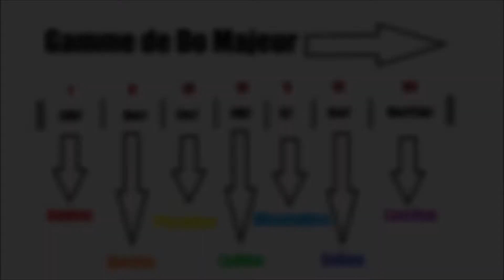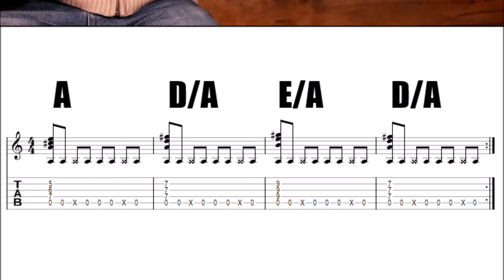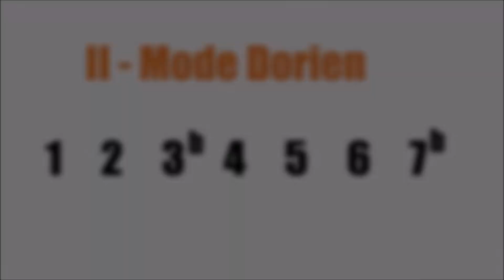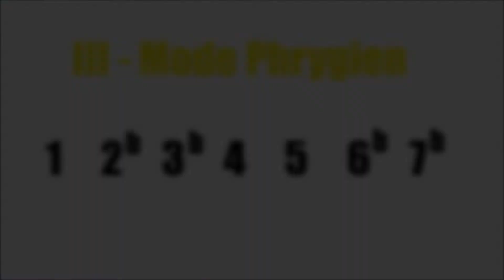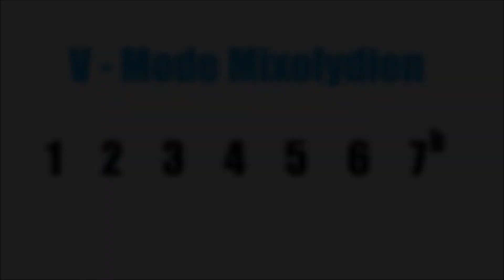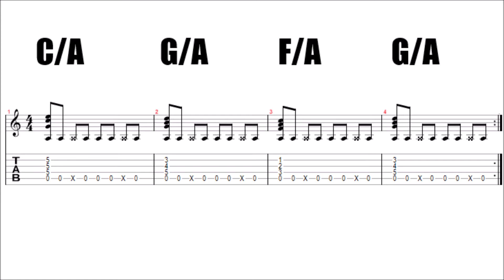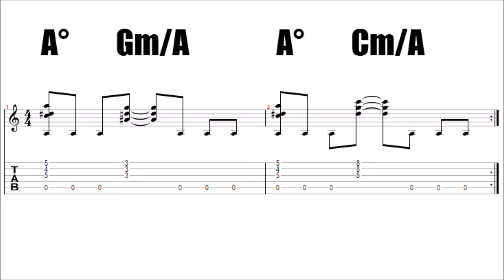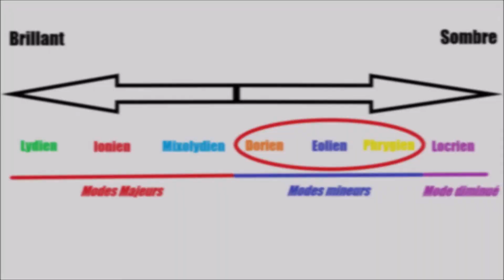2.14 Les 7 modes de la gamme Majeure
Découvrez la couleur de chaque mode issue de la gamme majeure à travers 7 accompagnements modaux.

Sommaire :
00:00 Intro
00:25 Qu'est ce qu'un mode?
01:55 Accompagnement modal
02:24 Ionien
04:27 Dorien
06:43 Phrygien
08:38 Lydien
10:11 Mixolydien
11:47 Eolien
13:33 Locrien
15:22 Utilisations et couleurs
16:09 Conclusions

Ma méthode broché "Jazz guitare challenge" :

Pour soutenir mon travail et accéder à tout les PDF de mes vidéos :

Guitare classique Midi : luthier Bertrand
Ampli Trace Acoustic TA100R